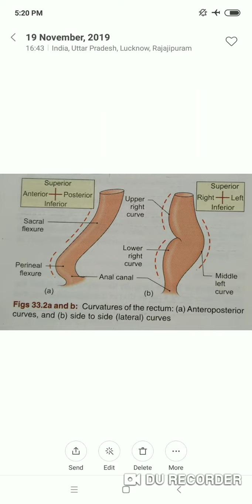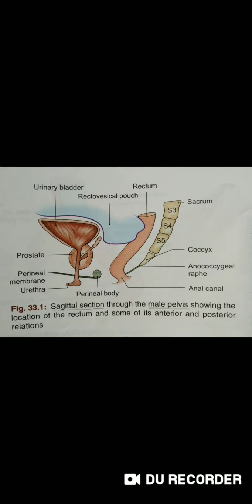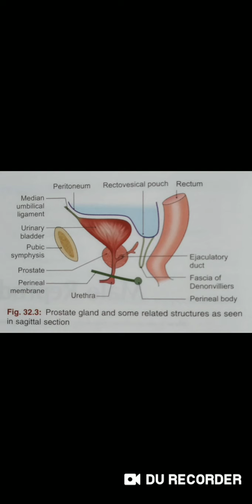Rectum and Anal canal Anatomy